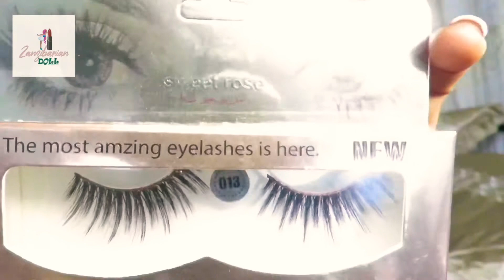SIRI YA KOPE ZA BANDIA ❗️ WAPI NANUA KOPE KWA BEI RAHISI || LETS TALK ABOUT FALSE EYELASHES 🗣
Facebook:  @Makeup Myumbani With Zanzibarian Doll

CAMERA I USE : Canon Powershot SX60HS
EDITING SOFTWARE: iMovie
LIGHTING : Ringlight
All opinions  are my own in each and every video,i give 100% honesty in according to my experiences regardless of whether my videos are sponsored or not.what works for me msy not work for you,were only Human